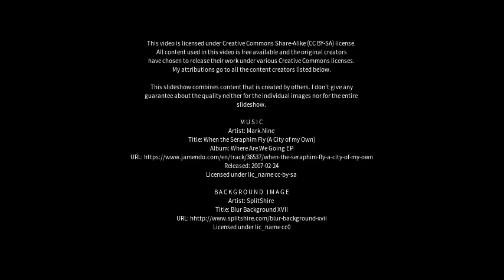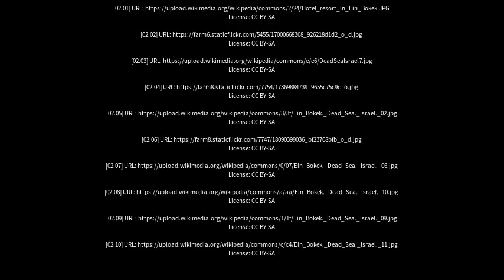Best places to visit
Best places to visit - ‘En Boqeq (Israel) Best places to visit - Slideshows from all over the world - City trips, nature pictures, etc.